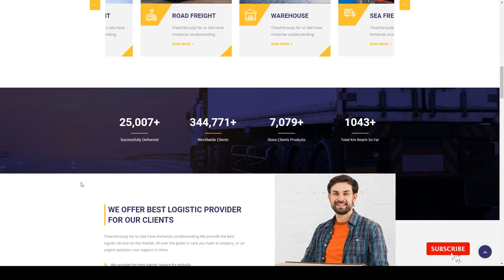Additrans - Transport and Logistics WordPress Theme shipment trailer Build Website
Compatible With Elementor, WooCommerce 4.0.x, WooCommerce 3.9.x, WooCommerce 3.8.x, WooCommerce 3.7.x, WooCommerce 3.6.x, Bootstrap 4.x

 Framework Underscores

 Columns 4+

 Layout Responsive

 Tags business, cargo, corporate, ir tech, localization, logistic wordpress theme, modern, multipurpose, shipment, trailer, transport, transportation, truck, warehouse WordPress theme